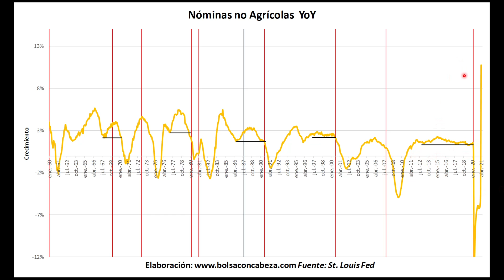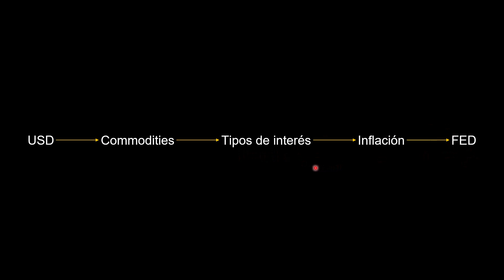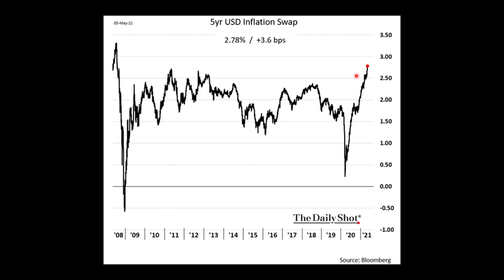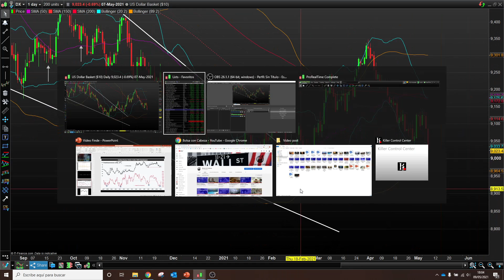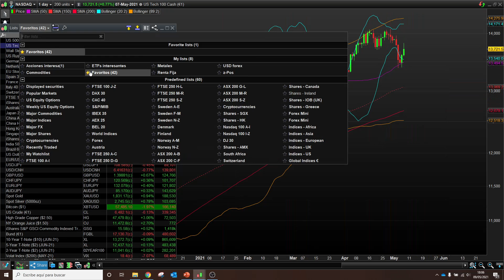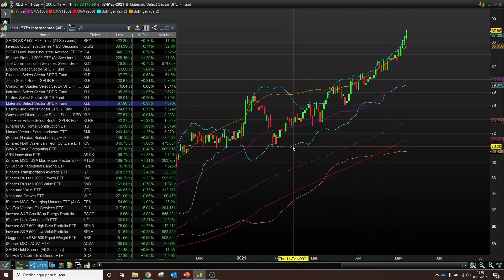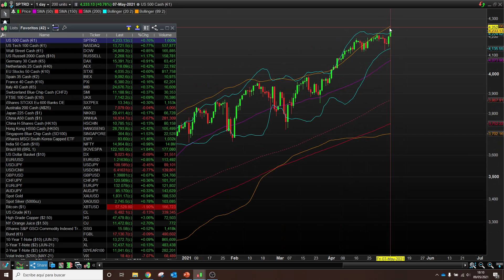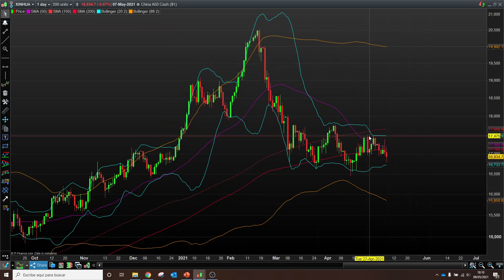El turno de los TIPOS DE INTERÉS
Tras más de un mes consolidando la rápida subida de principios de año es el momento de retomar el movimiento tras unos datos de empleo peor de lo esperado que no consiguieron tumbarlos.

Va a ser el activo más importante a vigilar el próximo mes porque según sea ese movimiento, la renta variable puede sufrir y la FED ponerse nerviosa. Las materias primas siguen subiendo al son de un dólar débil que amenaza con acercarse y romper los mínimos de enero.

Si quieres tener un análisis diario de los mercados apúntate al seguimiento del DIARIO DE MERCADOS:

¿Quieres saber qué son los Escenarios de Inversión y qué activos lo hacen mejor en cada uno de ellos? Apúntate a la Guía de inversión: